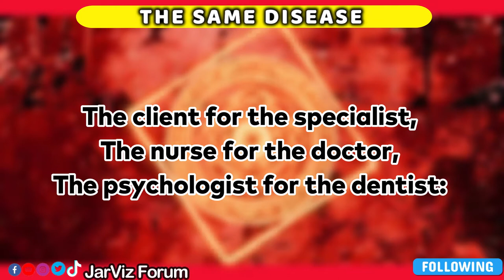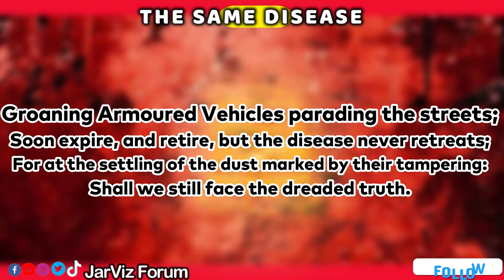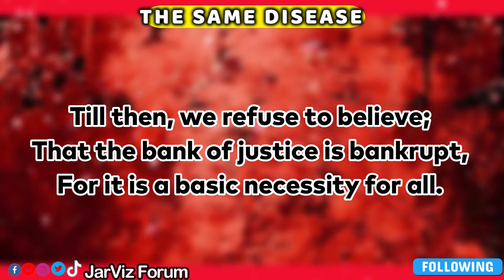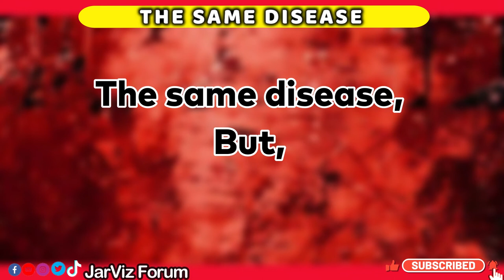The Same Disease | Clevis Tardzenyuy | What Is The Disease? | JarViz Forum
Exactly how powerful and intriguing "Mirthless Echoes" was, our own very Clevis Tardzenyuy comes even harder this time with another very sensational piece of art titled "THE SAME DISEASE". Enjoy your swim in the world of arts with this very deep piece, Please like/follow/subscribe to our channels and be the first to savour more exceptional pieces as soon as they drop.

Cameroon Breaks World Record For Latest Sea Transport System🤣| Woman Killed by Snake In Toilet Pot

PSquare | Platini P | Rema | Bisa Kdei | Eddy Kenzo | Guchi| Shaggi | Shutdown ECOFEST Sierra Leone In Amazing Style